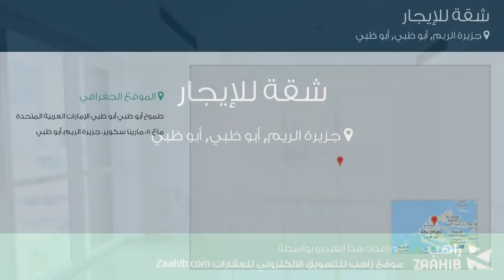شقة للإيجار في جزيرة الريم, أبو ظبي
تفاصيل العرض:-

رقم: 4801973

ميزات:-

2 الغرف, 5 عدد دورات المياه, 1 سعة مرآب السيارات, مسبح, تكييف مركزي